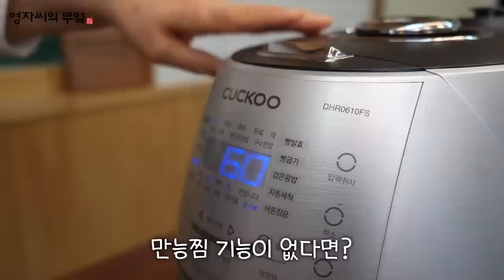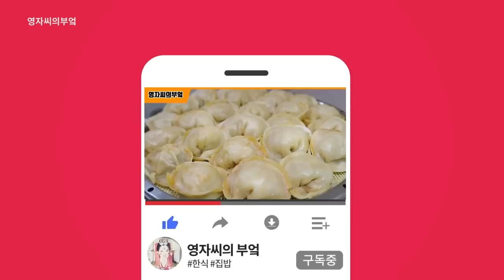추울수록 먹고싶어지는 겨울 간식 모음 [술빵, 단호박카스테라, 김치만두]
👉술빵 재료
밀가루 500g
설탕 150g
베이킹파우더 10g
소금 10g
막걸리 500ml
건포도 약간

👉단호박카스테라 재료
손질한) 단호박 300g
밀가루 300g
설탕 100g
소금 5g
올리브유 80mL
우유 100mL
계란 3개 (150g)

👉김치만두 재료
-만두피
밀가루 300g
따듯한물 120g
소금 약간
-속
두부 200g
김치 400g
돼지고기 앞다리살 200g
소고기 우둔살 100g
다진대파 50g
다진마늘 50g
들기름 50mL
계란 1개
후추 약간
소금 1/2T
고춧가루 1T
전분가루

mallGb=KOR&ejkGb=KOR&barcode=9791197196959